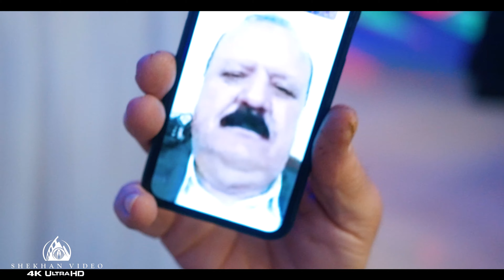Wedding of Ziyad & Remin - Koma Xessan/ 4K - Part 2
Instegram : Shekhan.video